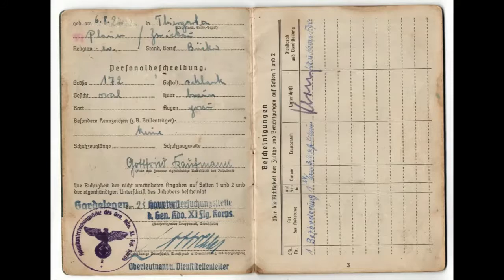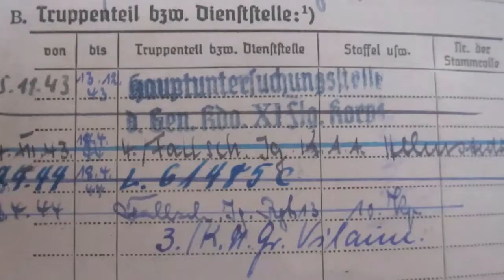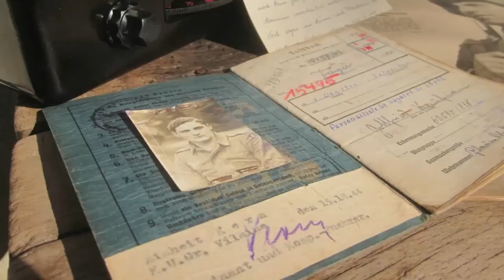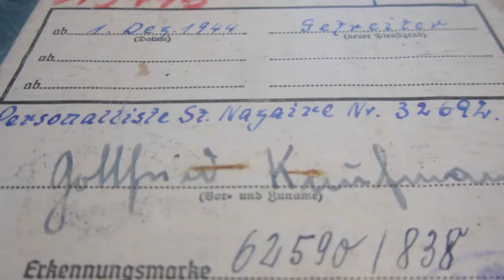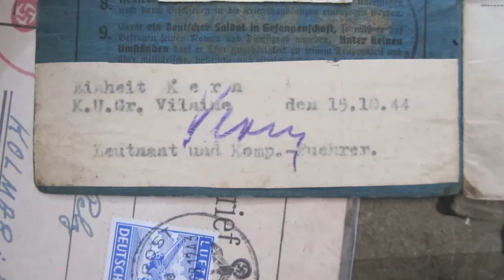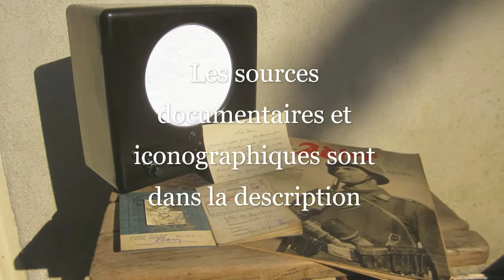Un para allemand dan la Bataille de Normandie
Suite à ma vidéo sur les soldbücher, je vous propose de découvrir le destin d'un soldat allemand qui combattu en France en 1944.

L'incroyable histoire de la Poche de St-Nazaire - Luc Braeur

Sources audio :
Lili Marleen - Marlene Dietrich

15) Soldats de la 5. Fallschirmjäger Division

16) emblème de la 5. Fallschirmjäger Division

24) Réddition allemande à Cordemais le 8 mai 1945